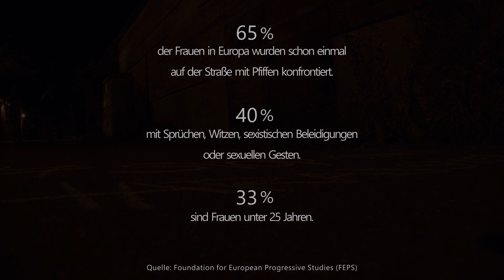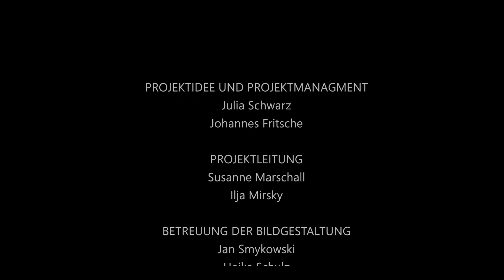Dessus Le Marche D'Arras, Orlando di Lasso -Eine tanz film mit Ensemble Encore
For the whole video please check the Chor Gesang

Musik aus dem 16. Jahrhundert und eine topaktuelle, aktivistische Bewegung auf Instagram zum Thema „Catcalling“ sollen zusammenpassen?
Ziemlich gut sogar – finden die Macherinnen dieses Videos!
Im Lied „Dessus le marché d’Arras“ (1584) vertont Orlando di Lasso einen Text über die Begegnung einer jungen Frau mit einem Mann im französischen Arras. Dieser Mann versucht sie auf übergriffige Art und Weise zu umgarnen.
Das wollten die Macherinnen des Videos in der filmischen Umsetzung nicht einfach unkommentiert stehen lassen!
Sie übersetzten diese Begegnung in die heute noch präsente Problematik der verbalen, sexualisierten Belästigung.
Damit begibt sich das „Soundmovie“ auf verschiedene Ebenen: Das im Lied erzählte Aufeinandertreffen wird tänzerisch vor einer Leinwand umgesetzt. Hier sind Szenen von Belästigung im Alltag und von politischem Aktivismus abgebildet. Dieser Aktivismus wird zusätzlich im Vor- und Abspann mittels der Straßenkreide aufgegriffen, welche eine große Rolle in der Instagram-Bewegung stopstreetharassment spielt.
Die Interpretation dieses Musikstücks mündet also in einer alltäglichen, realistischen Situation, einer metaphorischen Choreographie und einer gesellschaftskritischen Botschaft.

Ensemble Encore: Johanna Pommranz, Filippa Möres-Busch, Julia Schwarz, Jo Holzwarth, Johannes Fritsche, Jürgen Parison
Audio-Aufnahme: Tobias Hoff

Tänzer*innen: Anni Bork, Fabio Kikaj
Choreografie: Marilena Grafakos

Projektidee und Projektmanagement: Johannes Fritsche und Julia Schwarz
Projektleitung: Prof. Dr. Susanne Marschall, Ilja Mirsky (M.A.)
Betreuung der Bildgestaltung: Jan Smykowski, Heike Schulz

Videokonzept und Produktion: Mira Weiss, Pauline Ruhe, Weiying Wang, Rebecca Marquardt, Katharina Mauderer

Dieser Film ist im Rahmen des Kooperationsprojekts SOUNDMOViES am Institut für Medienwissenschaften und am Zentrum für Medienkompetenz (ZfM) der Universität Tübingen mit Studierenden des Masterstudiengangs Medienwissenschaft entstanden.

© CHOR GESANG - Das Musikmagazin & Kooperationsprojekt SOUNDMOVIES (2021)